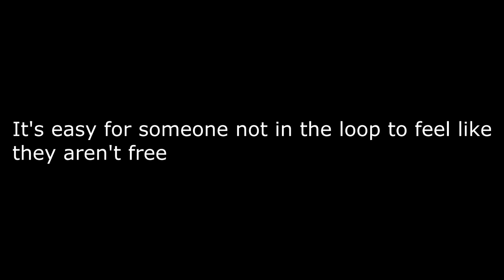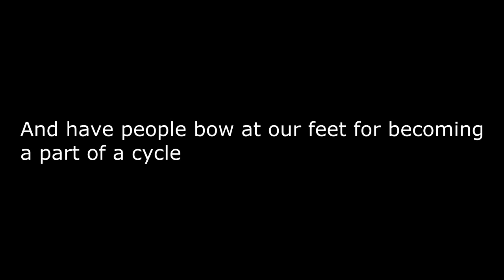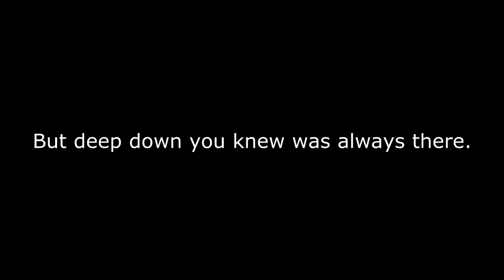Ugly │Spoken Word Poetry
Confidence makes a person and without it we pity ourselves and hate the way we look and who we are. I decided to write a poem about my own insecurities with my appearance, but also to give some words of encouragement that we are all beautiful and amazing just the way we are.

Written & Performed by: Melissa Paiz

Background music from freesound.org by the user sad kickhat